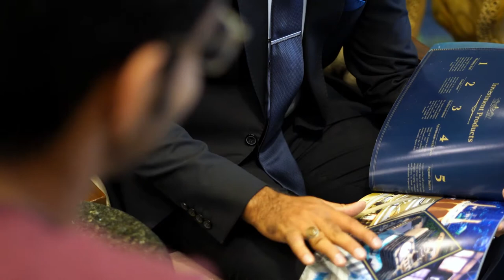The Aquatic Mall Islamabad Pakistan | Under Water Themed | World's Tallest Aquarium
Nestled within the heart of the twin cities, we’re the first-ever marine-themed mall featuring the world's tallest cylindrical aquarium, complemented by a vivid showcase of marine species. TheAquaticMall will consist of Local & International brands.